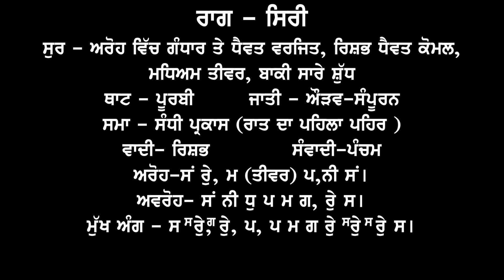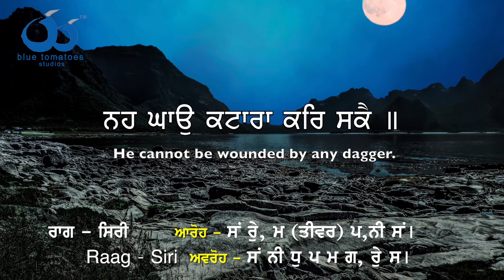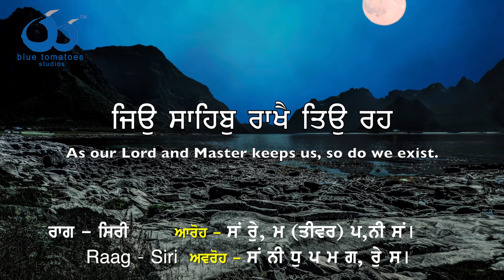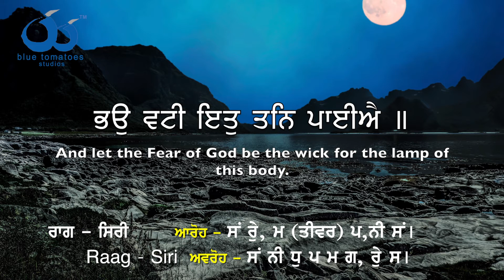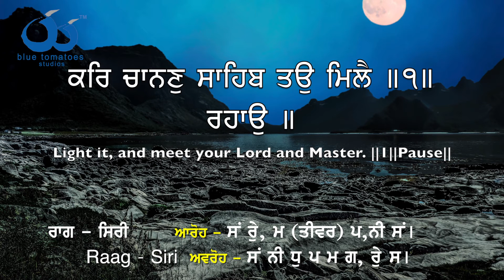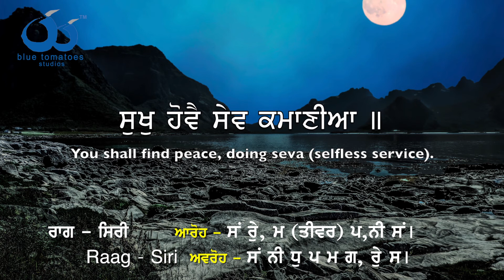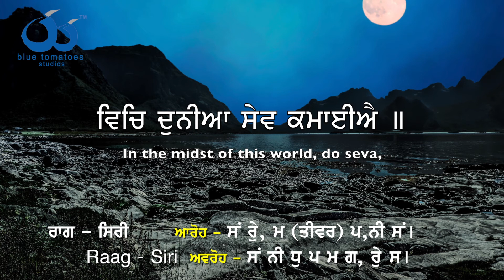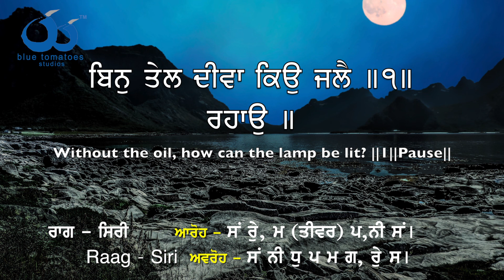Raag Sri | Bhai Jasbir Singh Ji Pounta Sahib Wale | Bin Tel Diva Kyo Jale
Bin Tel Diva Kyo Jale

Raag Sri
by Bhai Jasbir Singh Ji Pounta Sahib Wale

In the scheme of ragas of Sri Guru Granth Sahib, Sri Raag occupies the first place “Raagaa vich sreeraag hai jae sach dharae piaar” Guru Amardasji uttered these words and accepting this raag as the highest raag Bhai Gurdas ji says “Raagan mein sireeraag paaras bakhaan hai ”.

Sri Raag is a very old, melodious and a difficult raag. Sri Raag is known as a rejuvenating raag.
Aroha – Sa, Re, Ma, Pa, Ni, Sa
Avroha – Sa, Ni, Dha, Pa, Ma, Ga, Re, Sa
Notes – Gandhar and Dhaivat are forbidden in Aroha, Rishab Dhaivat are Komal, Ma Teevar and remaining notes are shudh
Thaat – Poorvi
Jati – Aurav – Sampuran
Time – First quarter of night (Sandhi-prakash, dusk)
Vadi – Rishabh
Samvadi – Pancham
Main Swar – Sa, Re, Re, Pa, Pa Ma Ga Re, Re, Re, Sa

Elaborate Swara
(Swar Visthaar)

Sa, Sa Re Re, Sa, Ga Re Ma, Ga Re, Sa, Sa Re Re Dha, Ma Pa Ma Dha Ma Ga Re, Ga Re, Ni Re Sa
Sa, Re Ga Re, Re Re Ma Pa, Ma Pa Ni Sa Re Ma Pa, Ma Ga Re, Sa, Re Ni Dha Pa, Ma, Pa Ma Dha Pa, Pa Ma Dha Ma Ga Re, Ga Re, Ni Re Sa